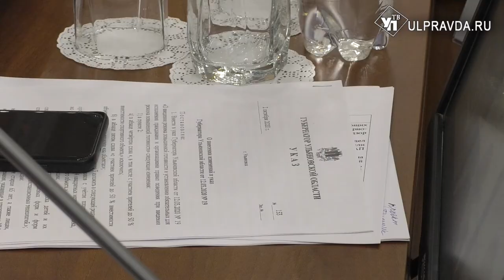Долгие каникулы, тепло в домах. О чём говорили на штабе по комплексному развитию региона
Пандемия коронавируса стала одной из главных тем обсуждения на штабе по комплексному развитию Ульяновской области. Губернатор Сергей Морозов отметил, что во время эпидемии нужно поставить отпор распространению фейковой информации.